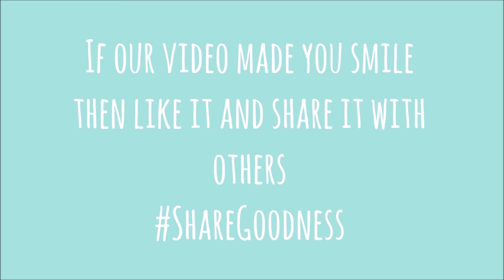SO SAD! 100DaysOfGood (Day 10)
We have decided that we are going to try and do at least one act of kindness daily so that we can try and make the world a better place. Join us if you like the sound of this idea! #‎100DaysOfGood

Through our daily family videos we want to share a little bit of goodness with the world

If our video made you smile then like it and share it with others!